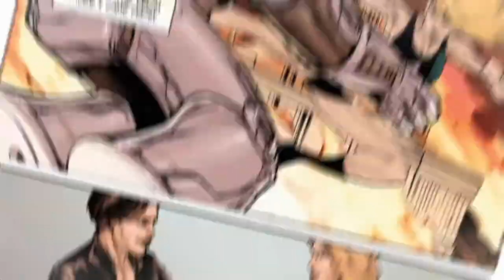Let's Play SSX Part 4 Entering Patagonia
I try the first run on Patagonia and do pretty bad but then I get it after a few tries. Enjoy. :)